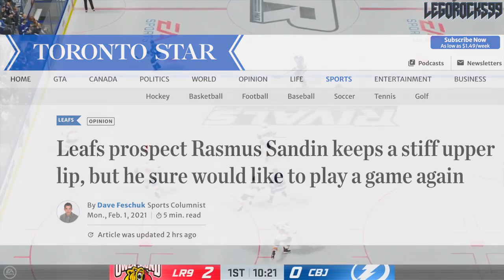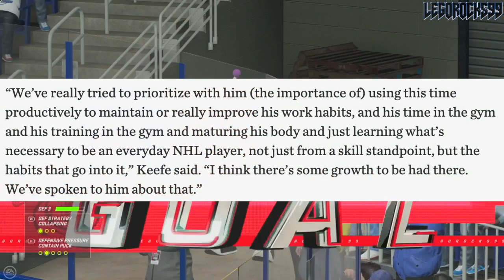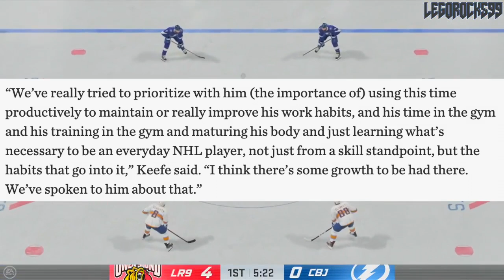Rasmus Sandin UPSET W/ Toronto Maple Leafs Deployment? NHL Top Prospects News & Rumours Today 2021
Today we're going over Toronto Maple Leafs top prospect Rasmus Sandin; a defenceman in the lineup who, despite being part of the roster the entirety of the 2021 NHL Season, hasn't had any playing time yet.

Let's talk about his public frustrations on the lack of playing time, and the implications behind these words.

The 2020 NHL Draft 1st Round went as follows:

1st) New York Rangers, Alexis Lafrenière
2nd) Los Angeles Kings, Quinton Byfield
3rd) Ottawa Senators (from San Jose Sharks), Tim Stützle
4th) Detroit Red Wings, Lucas Raymond
5th) Ottawa Senators, Jake Sanderson
6th) Anaheim Ducks, Jamie Drysdale
7th) New Jersey Devils, Alexander Holtz
8th) Buffalo Sabres, Jack Quinn
9th) Minnesota Wild, Marco Rossi
10th) Winnipeg Jets, Cole Perfetti
11th) Nashville Predators, Yaroslav Askarov
12th) Florida Panthers, Anton Lundell
13th) Carolina Hurricanes (from Toronto Maple Leafs), Seth Jarvis
14th) Edmonton Oilers, Dylan Holloway
15th) Toronto Maple Leafs (from Pittsburgh Penguins), Rodion Amirov
16th) Montreal Canadiens, Kaiden Guhle
17th) Chicago Blackhawks, Lukas Reichel
18th) New Jersey Devils (from Arizona Coyotes), Dawson Mercer
19th) New York Rangers (from Calgary Flames), Braden Schneider
20th) New Jersey Devils (from Vancouver Canucks), Shakir Mukhamadullin
21st) Columbus Blue Jackets, Yegor Chinakov
22nd) Washington Capitals (from Carolina Hurricanes via New York Rangers and Calgary Flames), Hendrix Lapierre
23rd) Philadelphia Flyers, Tyson Foerster
24th) Calgary Flames (from Washington Capitals), Connor Zary
25th) Colorado Avalanche, Justin Barron
26th) St. Louis Blues, Jake Neighbours
27th) Anaheim Ducks (from Boston Bruins), Jacob Perreault
28th) Ottawa Senators (from New York Islanders), Ridly Greig
29th) Vegas Golden Knights, Brendan Brisson
30th) Dallas Stars, Mavrik Bourque
31st) San Jose Sharks (from Tampa Bay Lightning), Ozzy Wiesblatt

Rasmus Sandin was one of the top NHL prospects at the 2018 NHL Entry Draft.

1st - Buffalo Sabres, Rasmus Dahlin
2nd - Carolina Hurricanes, Andrei Svechnikov
3rd - Montreal Canadiens, Jesperi Kotkaniemi
4th - Ottawa Senators, Brady Tkachuk
5th - Arizona Coyotes, Barrett Hayton
6th - Detroit Red Wings, Filip Zadina
7th - Vancouver Canucks, Quinn Hughes
8th - Chicago Blackhawks, Adam Boqvist
9th - New York Rangers, Vitali Kravtsov
10th - Edmonton Oilers, Evan Bouchard
11th - New York Islanders, Oliver Wahlstrom
12th - New York Islanders (from Calgary Flames), Noah Dobson
13th - Dallas Stars, Ty Dellandrea
14th - Philadelphia Flyers (from St. Louis Blues), Joel Farabee
15th - Florida Panthers, Grigori Denisenko
16th - Colorado Avalanche, Martin Kaut
17th - New Jersey Devils, Ty Smith
18th - Columbus Blue Jackets, Liam Foudy
19th - Philadelphia Flyers, Jay O’Brien
20th - Los Angeles Kings, Rasmus Kupari
21st - San Jose Sharks, Ryan Merkley
22nd - New York Rangers (from Pens via Sens), K’Andre Miller
23rd - Anaheim Ducks, Isac Lundestrom
24th - Minnesota Wild, Filip Johansson
25th - St. Louis Blues (from "Leafs"), Dominik Bokk
26th - Ottawa Senators (from Bruins via NYR), Jacob Bernard-Docker